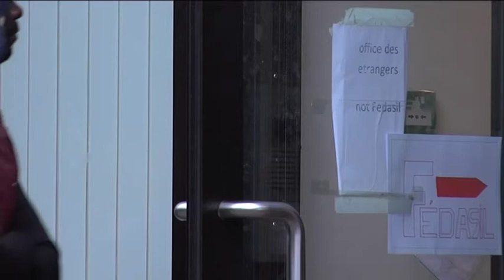ITV B.J. (Directeur Opvangcentra Asielzoekers - 2010)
In this Interview we here about some solutions into the asylum system in Belgium.
It's an extra on the dvd of the documentary about asylum in Belgium.
Billy Jüngling parle ici du situation d'accueil des demandeurs d'asile en Belgique.
Avec des proposition pour un accueil plus humain dans des projets.

No Subtitles, Spoken in French